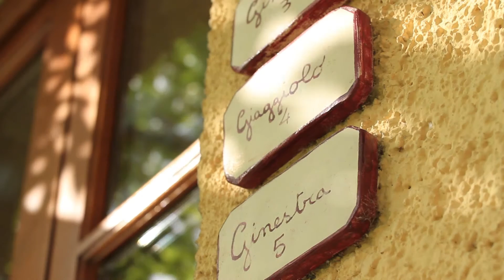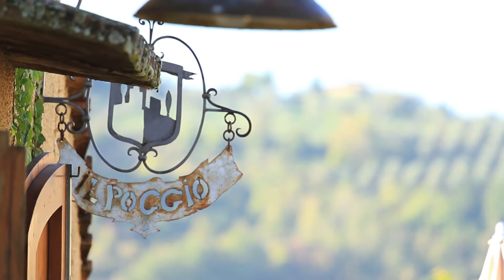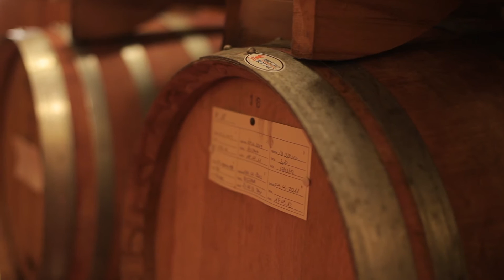POGGIO BORGONI - corporate